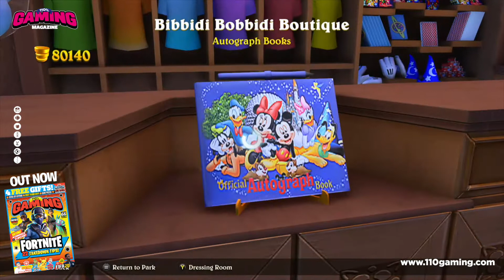TRAPPED IN THE HAUNTED MANSION!? Let's Play Disneyland Adventures: Episode 3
Scott takes the reigns and gets us trapped in a spooky haunted house? Can 110% Gaming make it out alive?